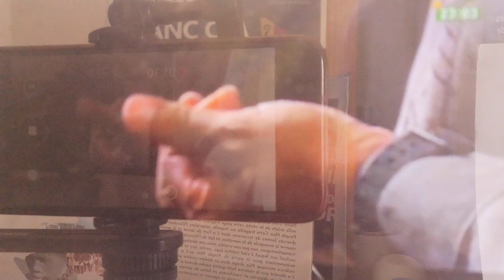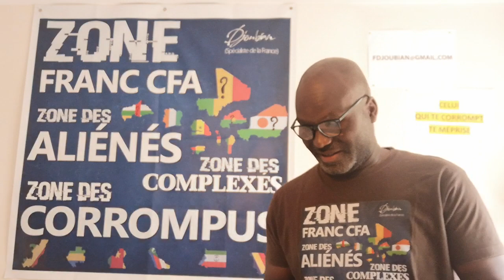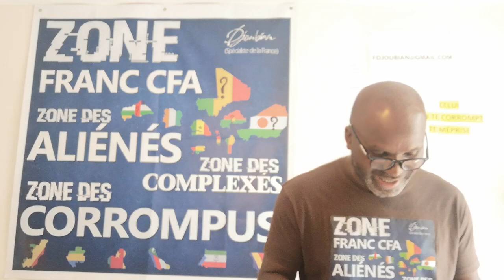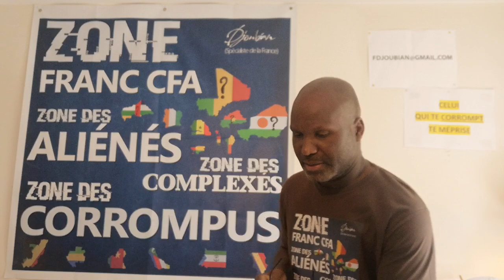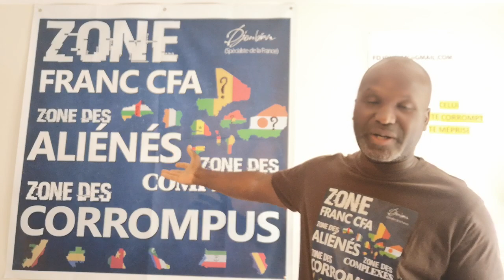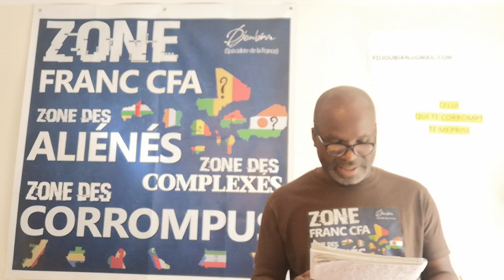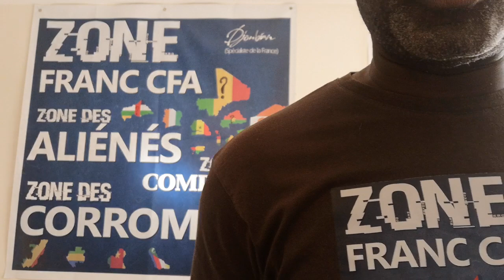LES MÉTHODES DE JERRY RAWLINS DOIVENT ÊTRE ADOPTÉES PAR LES MILITAIRES AU MALI, BURKINA, NIGER...